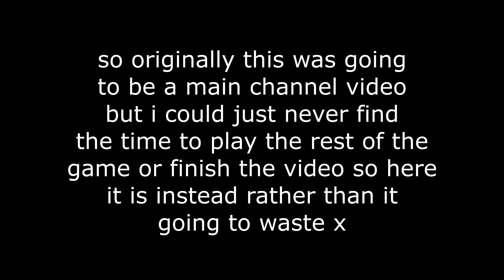This Star Wars Game Did Not Age Well...